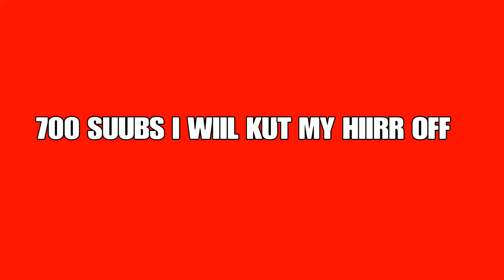PoliceServices- Aka PennyWise (1v1)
I DONT OWN THIS SONGSS I DONT OWN THIS MUSICSS